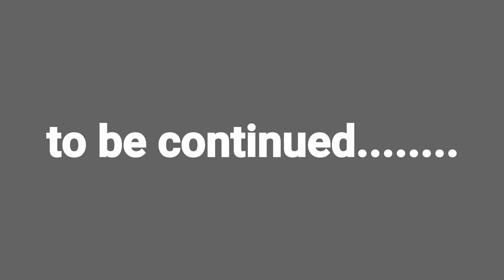Little Coin Purse Sewing pattern→ part 1【to be continued...】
Little Coin Purse Sewing pattern→ part 1